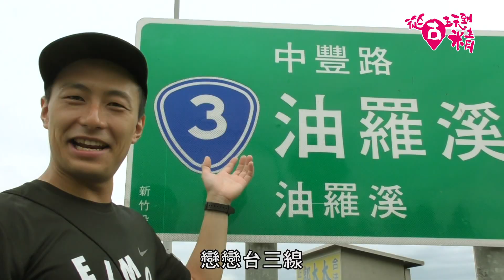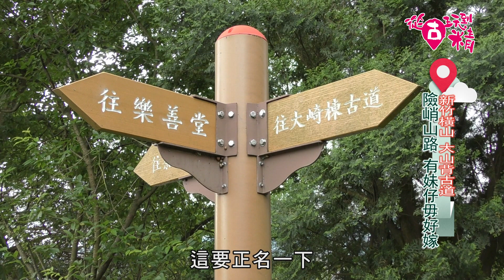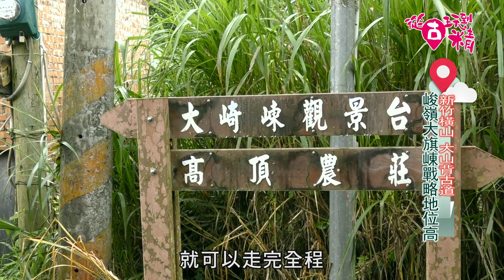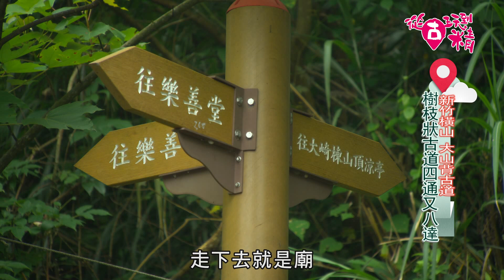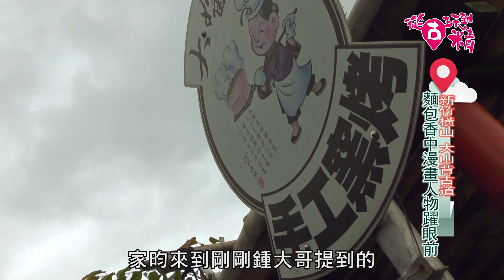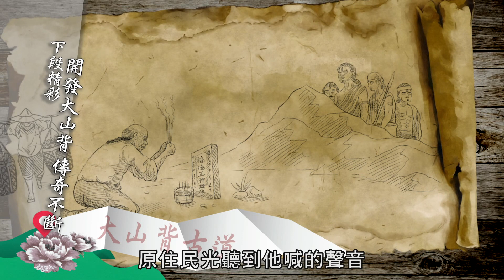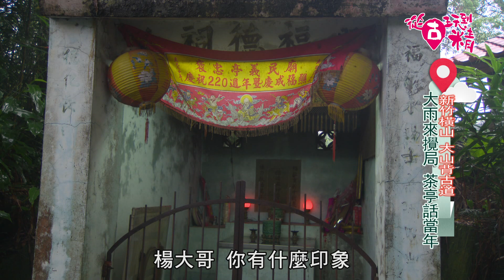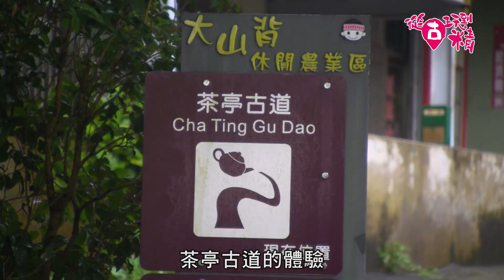《從古玩到精》EP12：新竹橫山-大山背古道